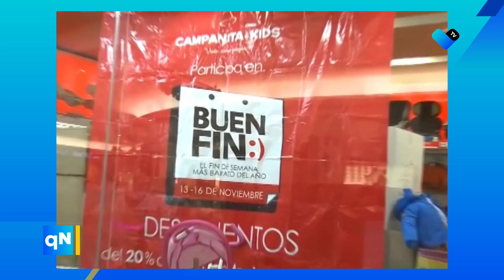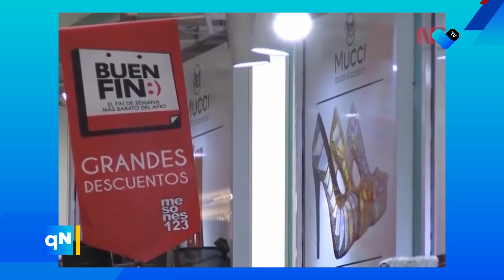📈 Proyección positiva para el Buen Fin 2024 en Aguascalientes 💸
La Cámara Nacional de Comercio, Servicios y Turismo de Aguascalientes (CANACO SERVYTUR) proyecta un incremento en ventas del 10 al 12% durante el Buen Fin de este año, según informó su presidente, Miguel Ángel Breceda Solís. Este aumento refleja la confianza de los comerciantes y consumidores en el evento, que se ha consolidado como una de las temporadas más importantes para el comercio en México. 🛍️✨